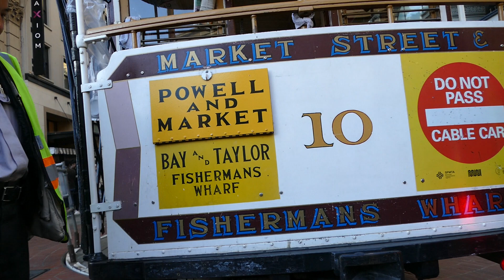Spinning cable cars at the Powell Street turntable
We are at Powell Street and Market Street, where we see a couple of cable cars as they go for a spin on the Powell Street turntable to head back towards Fisherman's Wharf.  Enjoy the view of the cars as they turn and head back uphill.  If you have any questions about the video, feel free to message me.  Comments are welcome.  The video was taken on December 27th, 2018.